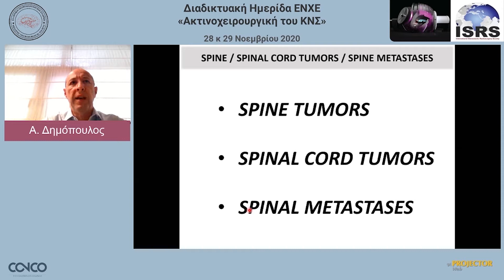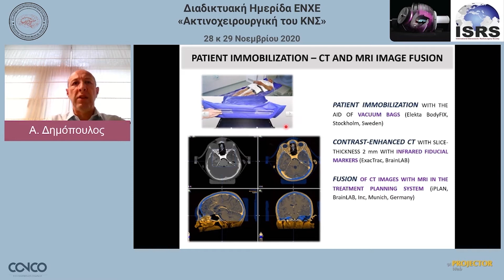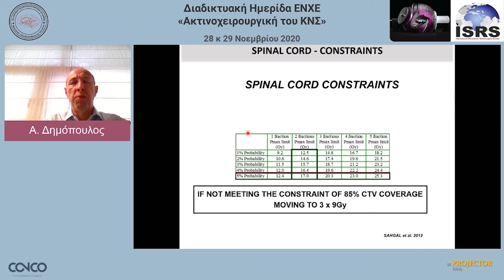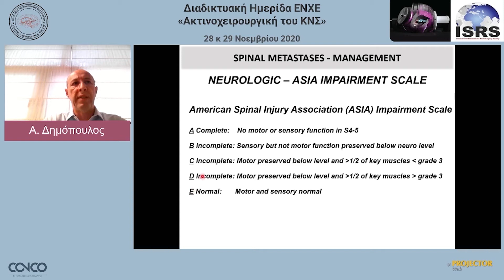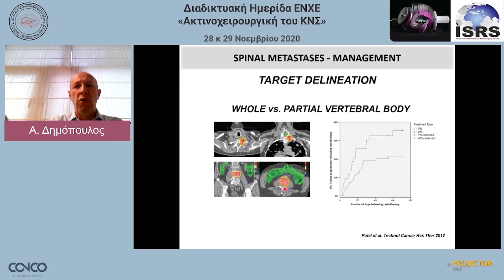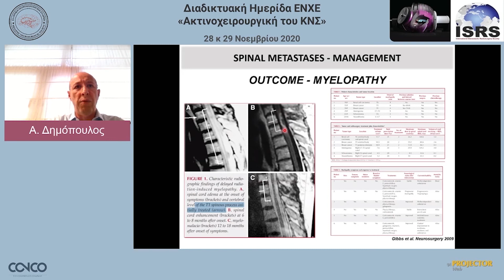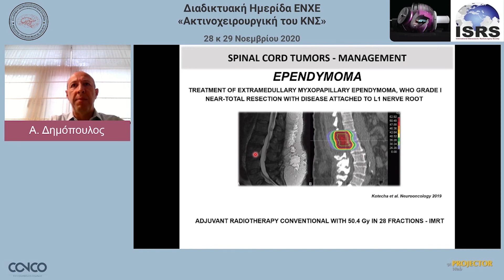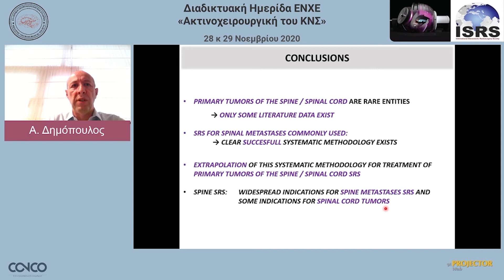Ογκοι ΣΣ - ΝΜ - Δημόπουλος Α.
Πρόγραμμα  Διαδικτυακών Σεμιναρίων ΕΝΧΕ 2020 – 2021
1. Ακτινοχειρουργική του  ΚΝΣ - 28 & 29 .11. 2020